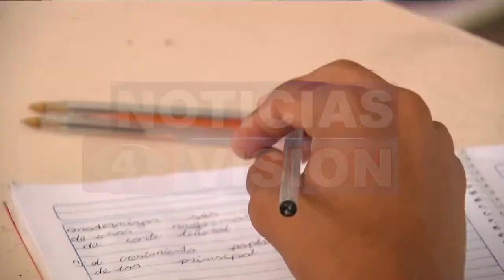Centro Escolar en riesgo.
Ocurrió lo que muchos temían!!!, debido a las fuertes lluvias colapsó una de las aulas del Centro Escolar del cantón El Barillo de Zaragoza, La Libertad. Padres de familia, maestros y alumnos piden ayuda lo antes posible ya que toda la escuela está en riesgo.